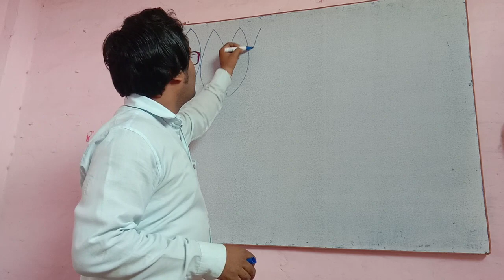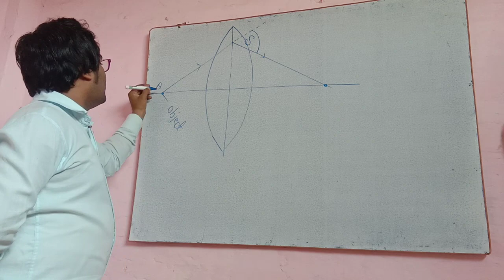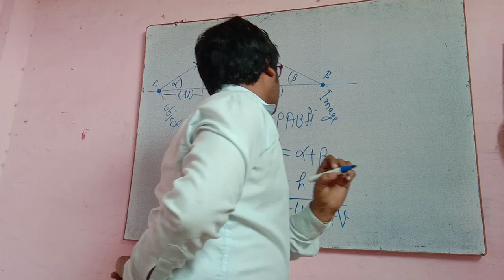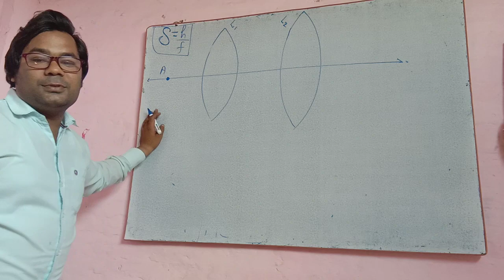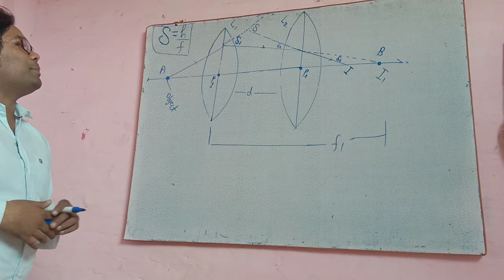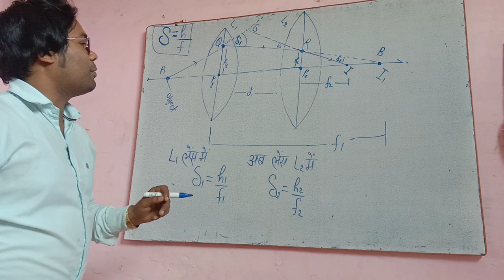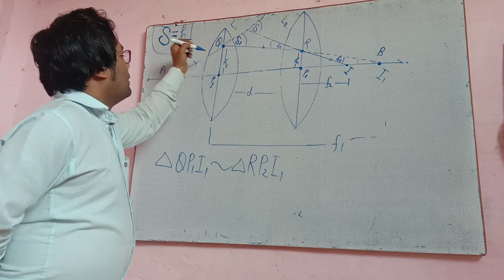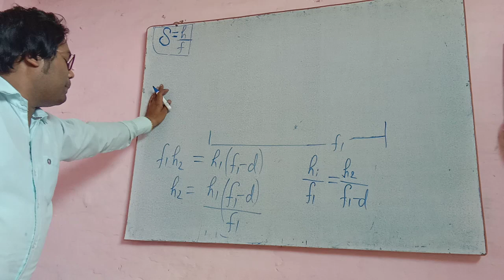turning point by arun sir (class-12th)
power of equivalent lens  vol -1